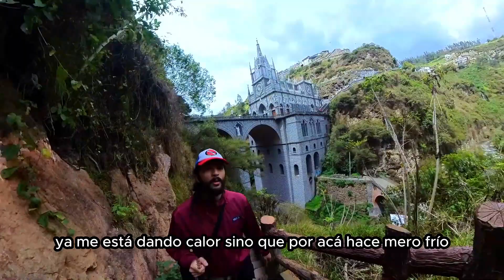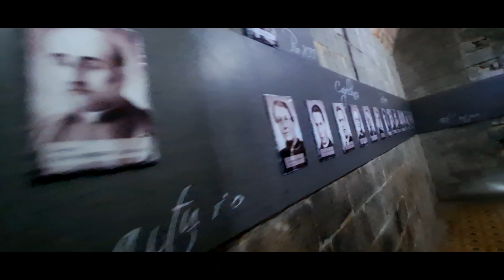De COLOMBIA a ECUADOR en MOTO🏍️| Explorando el SANTUARIO DE LAS LAJAS | Una MARAVILLA de COLOMBIA 🇨🇴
M   I   G   U   E   L       H   E   N   A   O
Ya empiezo el viaje y voy a ecuador, salgo desde armenia quindio y el destino es las lajas, donde se encuentra la iglesia gotica, que es una de las maravillas de colombia...